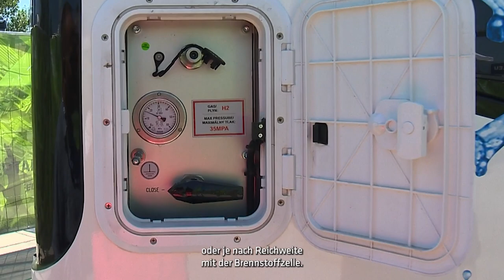ETRC Innovation Camp Slovakia Ring 2022 - Wasserstoffbus (Englisch mit deutschen Untertiteln)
During the Slovakia-round of the championship, Slovakia-based mobility & innovation showcased their composite lightweight, zero-emission city bus in the Innovation Camp of the ETRC paddock: “We want to show towns and cities that hydrogen is not the future, it is the reality,” said János Onódi, the CEO of mobility & innovation (MIP)

They hydrogen-powered bus was one of many sustainable developments showcased in the Goodyear FIA ETRC Innovation Camp this season.
It is a platform for manufacturers to present alternatively powered vehicles to the industry, truck drivers and fans.